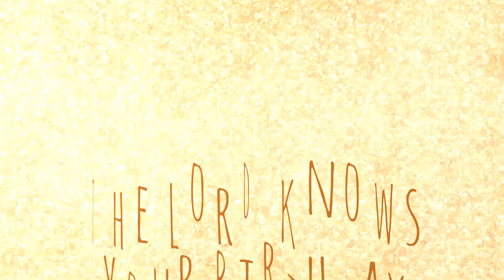God reveals birthday| Prophet Vernul Sequeira